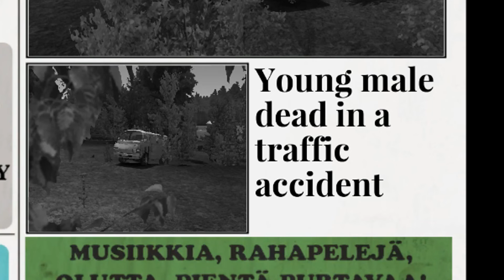My Summer Car #10 - The Moment of Truth (Stream Highlights 2/2)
First time starting the car.. it went.. well? These are the highlights of the second stream where I finished assembling the whole car.